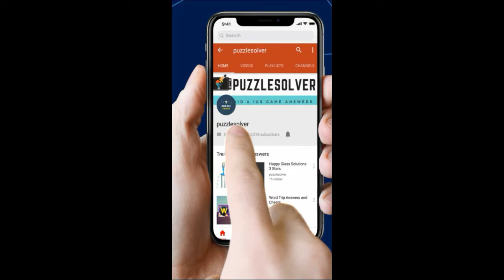Amaze Level 1177 Wakthrough